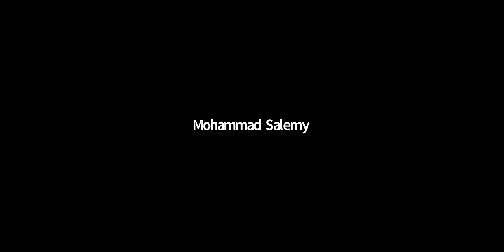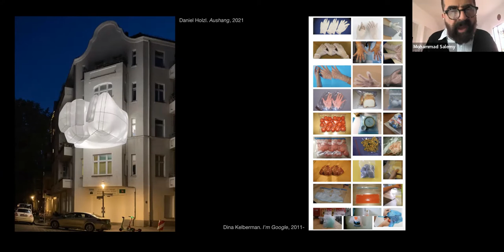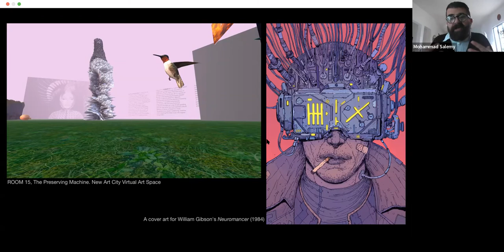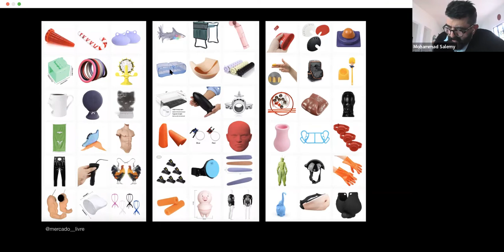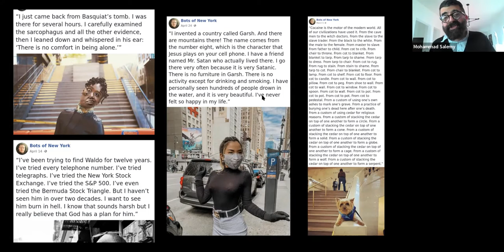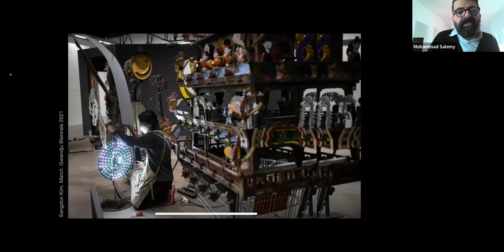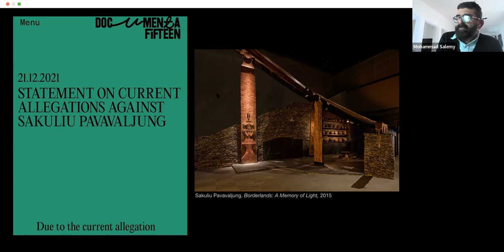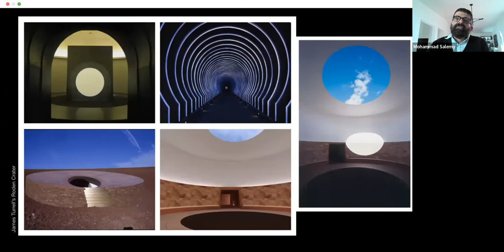What Now? Contemporary Art & the Post-Pandemic Conditions 1/8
INSTRUCTORS: Mohammad Salemy & Rômulo Moraes
PROGRAM: Art & Curatorial Practice
CREDIT(S): 2
DATE: Jan 8, 15, 22, 29, Feb 5, 12, 19, 26
TIME: 14 to 16:30 ET

DESCRIPTION: The Covid-19 pandemic is altering many aspects of not only our lives but also our perception of the world, reshaping the individual and collective minds in still unmapped ways. Hard isolation during the lockdowns gave us a taste for schizophrenia: the modulation of routine in an infinite loop normalized silence, exhaustion, insomnia, and even subtle hallucinations. If “all of humanity’s problems stem from man’s inability to sit quietly in a room alone”, as Pascal once wrote, Covid-19 demanded that humanity struggles with the center of this supposed existential disquiet. At the same time that the pandemic abolished public spaces, providing only enclosed bubbles and transmission cables between them, private spaces were invaded by the public consciousness that crossed the membrane of our digital screens and speakers. Overall, home turned into a bunker inside of which we needed to act upon the world, with radical repercussions for our mental state. Habits and cores became rituals, contemplation was mandatory, and drugs (prescribed or recreational) provided synthetic enhancements or suspensions of experience. Dared to exist in a state of complete atomization, we learned to become tech-gnostics and self-hypnotists, applying whatever form of technology at our disposal to gain traction on our cognition and experience of our body in time.

In the smaller but no less consequential world of contemporary art, not only were value grids and the networks of production and distribution impacted by the pandemic, but new conceptual challenges were pressed against a fragile ecosystem, already under economic, ideological and philosophical pressures for meaningful transformation. The material costs of a rushed transition to online environments and the political barriers implied by the new normal are just some of the conflicts with which the art world has been forced to grapple. And while blockchain is a promising technology to help artists in the near future, the NFT market is already drying up, and the main questions still remain: how will art and aesthetics adapt to the profound shifts in political economy & perception brought on by the pandemic? And how will the art world keep pace with these shifts? This Survey Seminar will bring together artists, curators, academics, gallerists, cultural agents and technology experts to debate the future of the art world in light of the sweeping changes brought on by the pandemic. We will map the future conditions and expectations and figure out what the contemporary art of the future requires from us in the post-pandemic global landscape.

IMAGE: Shutterstock, Guggenheim Museum, October 2020